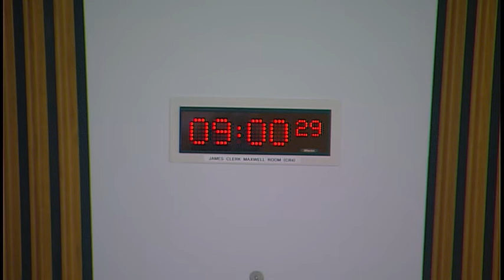Social Security Committee - 25 October 2018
1. Decision on taking business in private: The Committee will decide whether to take item 4 in private.

2. Social Security and In-work Poverty: The Committee will take evidence from—
Laura Ferguson, Operations Manager Scotland and North East, Trussell Trust;
Mandy Nutt, Project Manager, Tain Foodbank;
Joyce Leggate, Chair, Kirkcaldy Foodbank;
Evan Adamson, Community Connector, Instant Neighbour;
Mark Frankland, Manager, First Base Agency Dumfries;
Aziz Zeria, Treasurer, Crookston Community Group;
Steve Wright, Mission Strengthener, Edinburgh City Mission.

3. Public Petition: The Committee will consider PE1571 by John Beattie, on Food Bank Funding.

4. Social Security and In-work Poverty: The Committee will consider the evidence heard earlier in the meeting.

At its next meeting, on 1 November, the Committee will continue to take evidence on its Social Security and In-Work Poverty inquiry.